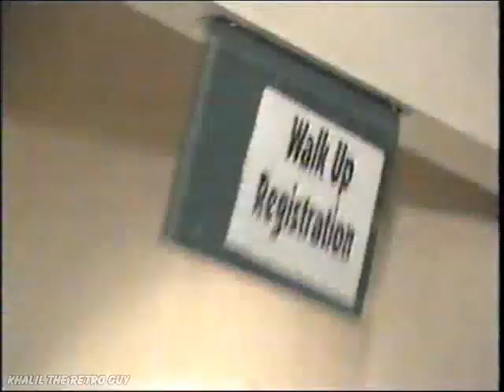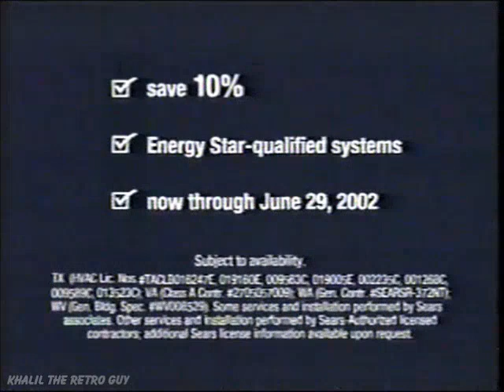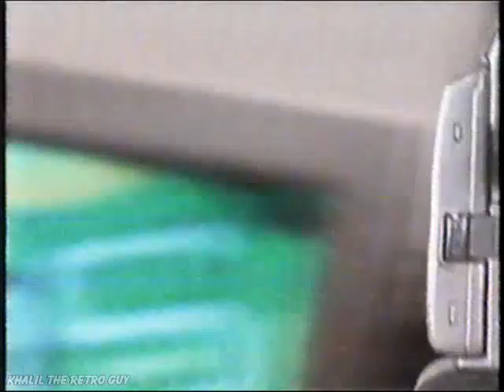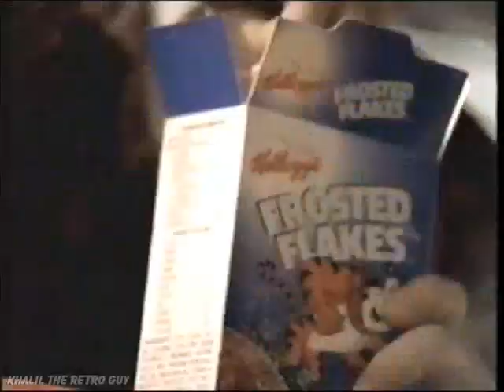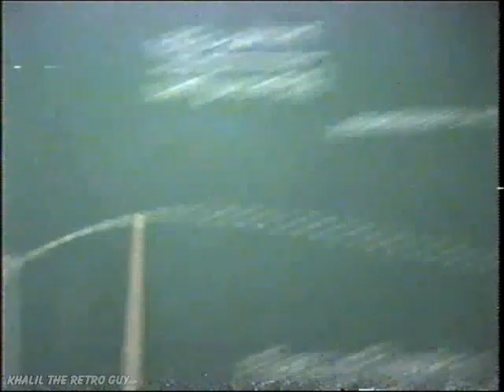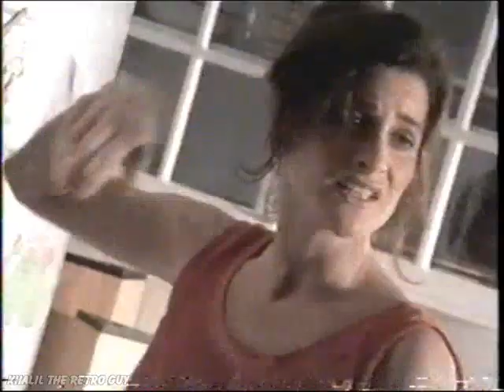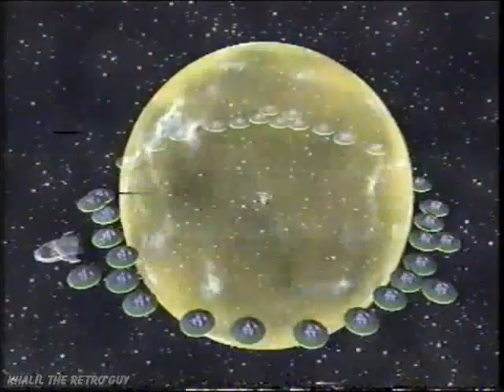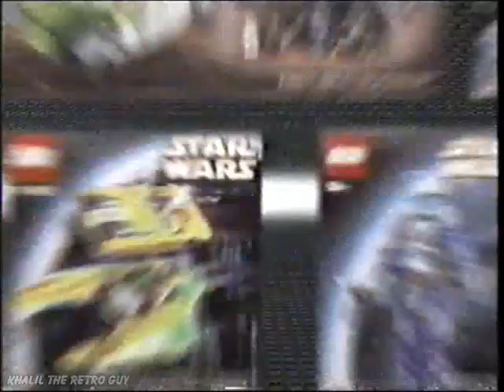Nickelodeon Commercial Breaks (May 30, 2002)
Here is commercials that aired during a two hour recording from Nickelodeon in 2002. An episode of Rocket Power and Hey Arnold! from when Nick was still doing their GaS block and two more episodes of Hey Arnold! from Nicktoons Summer Beach House was recorded. Credit to immarocker for ripping and providing this nostalgia!

Commercial List:
1. Nick GaS All Access: World Yo-Yo Contest
2. Nick GaS WBRB bumper
3. Lucky Charms: Star in Moon Marshmallows
4. Sears
5. MTV Darrin's Dance Grooves
6. Now Back to Rocket Power bumper
7. Nick GaS/Burger King: Home Turf Highlights
8. Chuck E. Cheese's
9. Frosted Flakes
10. The Phonics Game
11. Next Up: Hey Arnold!
12. Nick GaS WBRB bumper
13. McDonald's Happy Meal: Winnie the Pooh toys
14. Frosted Mini Chex
15. MTV Darrin's Dance Grooves
16. Flyers Skate Zone Summer Hockey Camps and Clinics
17. CN8 Presents... promo (CN8)
18. Nickelodeon GaS Camp '02 promo
19. Now Back to Hey Arnold! bumper
20. Credits Promo: Splash TV
21. Trix Yogurt: Silly Giggle Lids
22. Sylvan Learning Center
23. Nicktoons Summer Beach House Intro
24. Hey Arnold! is Back bumper (that's a strange error)
25. The Super Duper Splendorific Spectaculicious Special Nicktoon Morning promo
26. Lilo & Stitch TV Spot
27. Danimals (Win a family trip to Six Flags)
28. MTV Darrin's Dance Grooves
29. More Hey Arnold! is Back bumper
30. Credits Promo: Hey Arnold! is Next
31. Nickelodeon promo (Nick-rithmatic Pop Quiz)
32. The Master of Disguise TV Spot
33. Nickelodeon Smatter
34. Harry Potter and the Sorcerer's Stone on Video & DVD
35. Go-Gurt: Star Wars Glow-in-the-Dark Light Sabers
36. Sears
37. Nicktoons Summer Beach House Continues bumper
38. Hey Arnold! We're Back bumper (another error)
39. Nick.com: Rocket Power Big Air Mountain game
40. Spirit: Stallion of the Cimarron Soundtrack
41. Disney's Buzz Blasts Cereal
42. Lego Star Wars Episode II Collection
43. DQ Mystery Crunch Blizzard (with Scooby-Doo toys)
44. Hey Arnold! promo (I Wanna Be Arnold)
45. Hey Arnold! is Back bumper
46. Credits Promo: Hey Arnold! is Next
47. Comcast Atlanta City Tropicana
48. Trenton Thunder 2002 "Fan" Demonium Celebration
49. Baskin Robbins: Spirit Cimarron Sundae
50. Fun Fruits Fruit Snacks
51. Danimals
52. 3 Musketeers (tape cuts out)